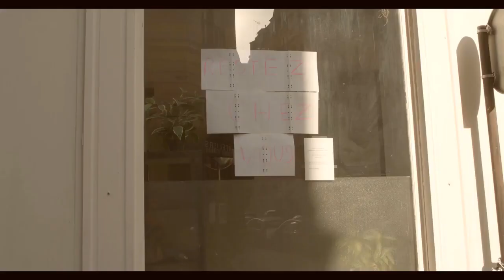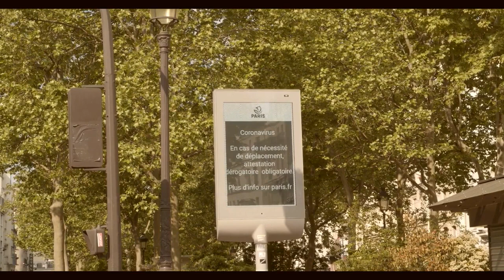Diceros-Environment 17:Shades of Paris